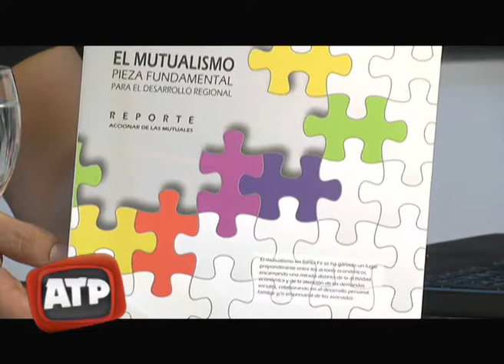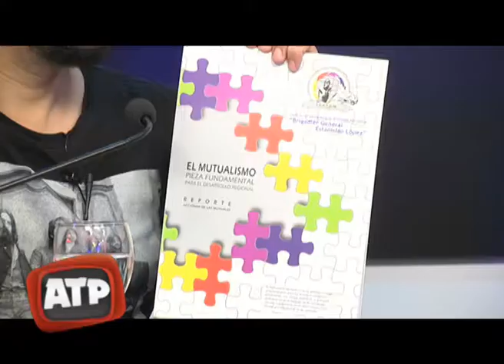Cesar Malato - Presentación del Informe Social de la Fed. Brig. López - ATP 23 04 18